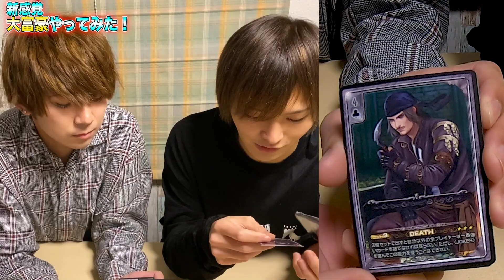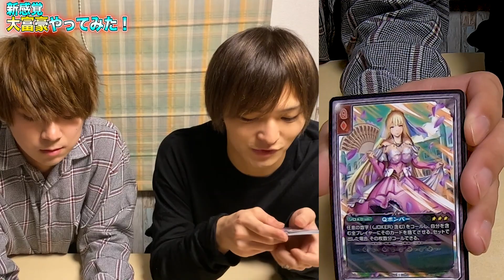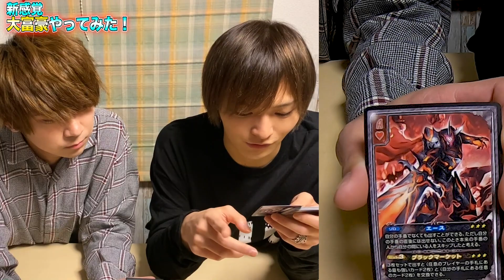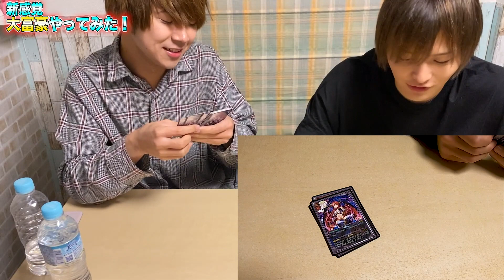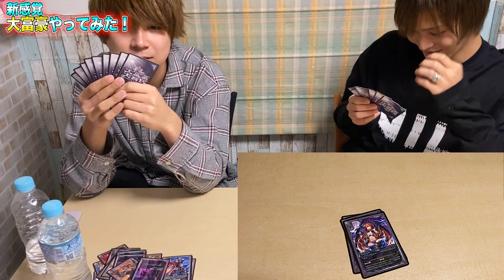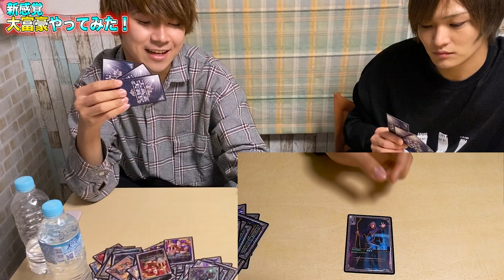トランプでデュエルしてみた！！【大富豪大貧民】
☆グループTwitter

じゅえるもんすたー

PROUDIeS(プラウディーズ)

☆業務連絡